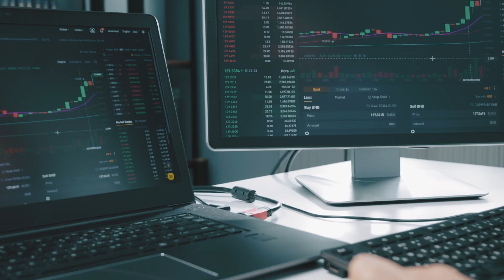Recurring Billing System Implementation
Max Rosenberg, VP of Client Services at Ordway, discusses the considerations for implementing a recurring billing system on this episode of the Ordway podcast.  Discussion topics include automating sales tax calculations, connecting to payment gateways, and designing customer communications schedules.  He also provides insights on who is typically involved in the recurring billing project, how long implementation will take, and what the most common obstacles encountered include.